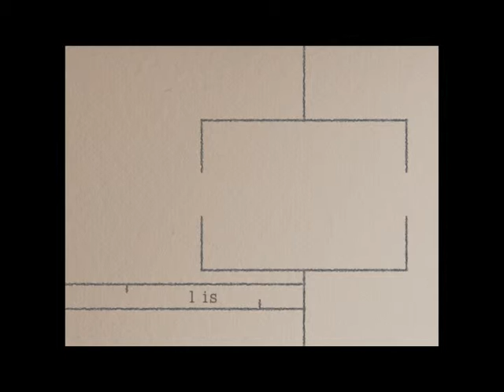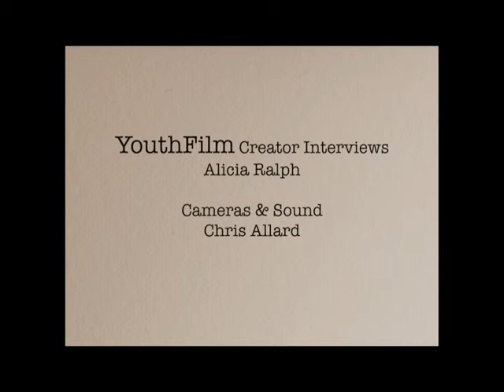YouthFilm 2012 Trailer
YouthFilm brings local young film & video makers to the Academy of Music for a festival style screening.  NCTV created a YouthFilm Press Room for 2012\'s directors.  This clip encourages viewers to see the videos on-line anytime.